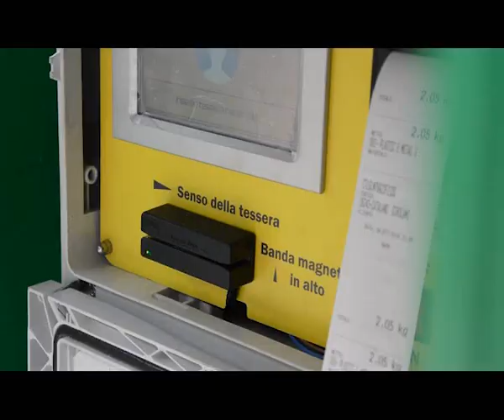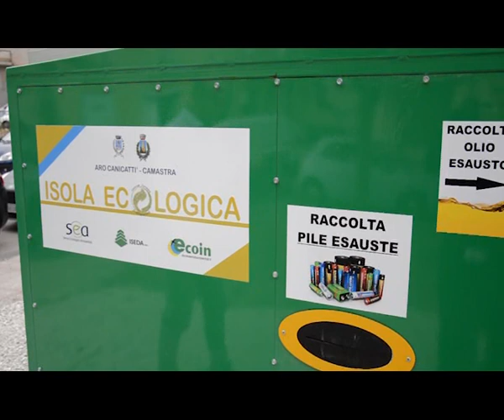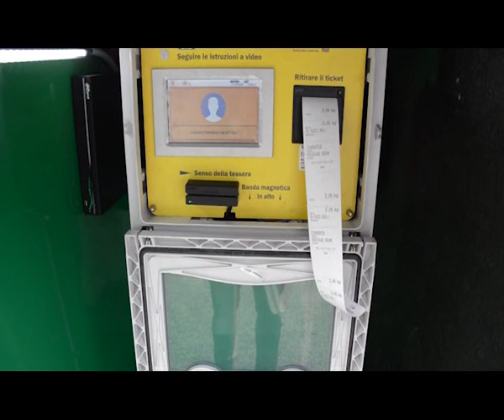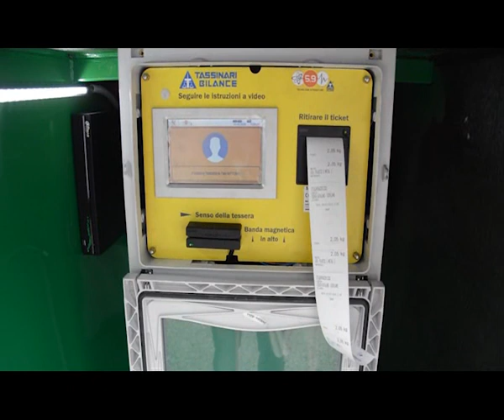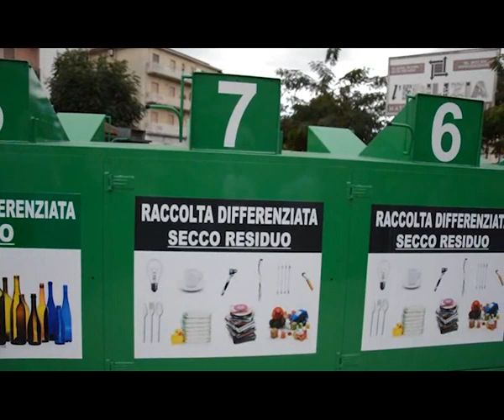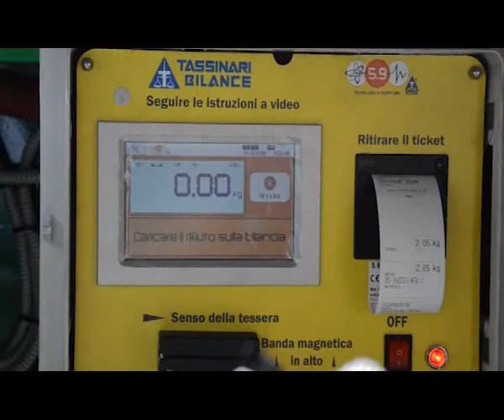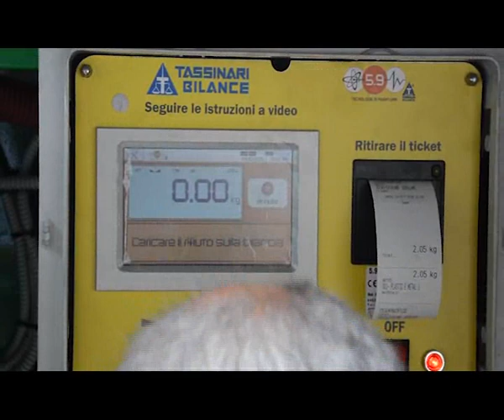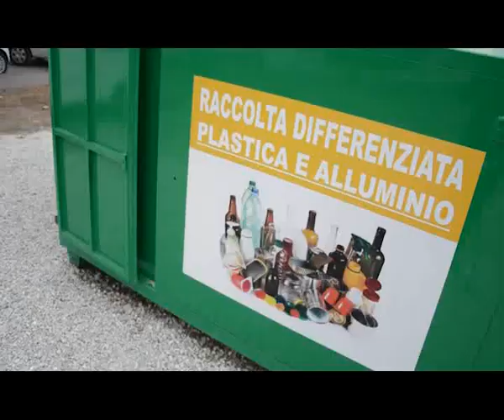CANICATTÌ INAUGURATA LA PRIMA ISOLA ECOLOGICA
E’ stata inaugurata questa mattina la prima isola ecologica che è stata sistemata in via tenente colonnello La Carrubba a Canicattì.